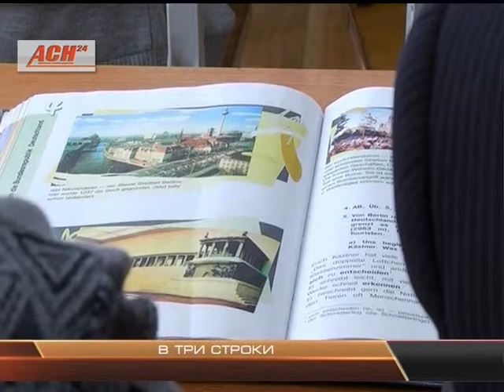В три строки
«Роскосмос» до конца сентября определит приоритеты развития космонавтики. В планах подготовить предложения по лунной программе, созданию сверхтяжёлой ракеты-носителя и созданию группировки дистанционного зондирования Земли. Также будет подготовлен отчёт об экономическом состоянии и эффективности работы ведущих предприятий отрасли с конкретными предложениями. Планы госкорпорации лягут в основу Федеральной космической программы на 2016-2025 годы. ​Далее выпуск продолжат новости в три строки.